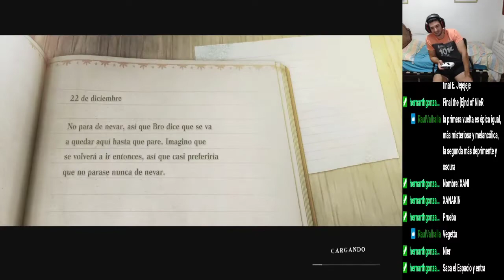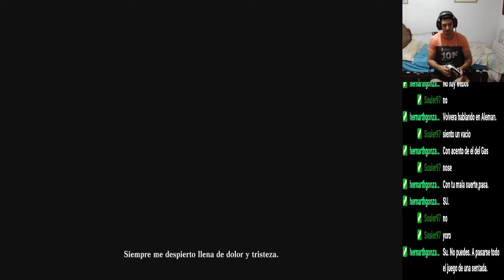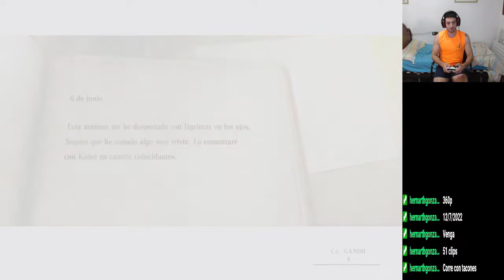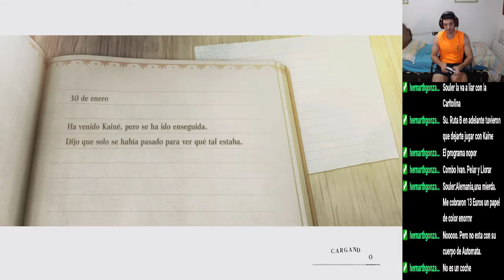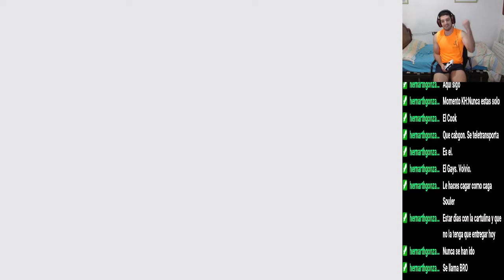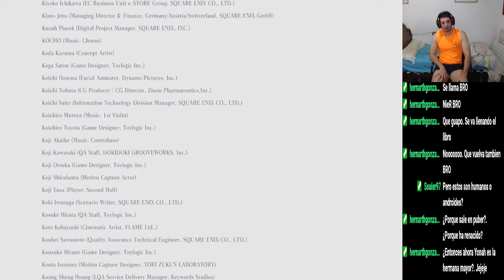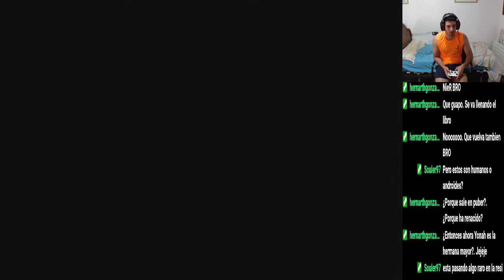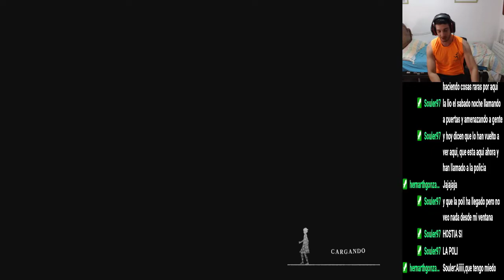NieR Replicant ver.1.22474487139... - #21 Final E